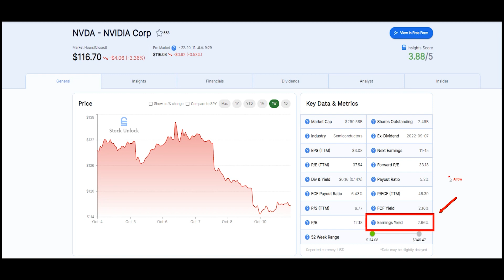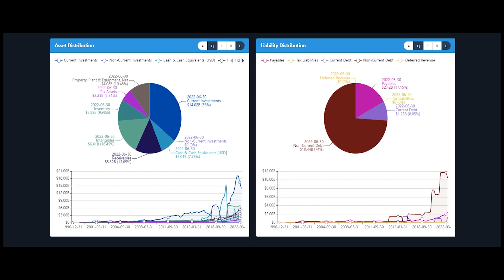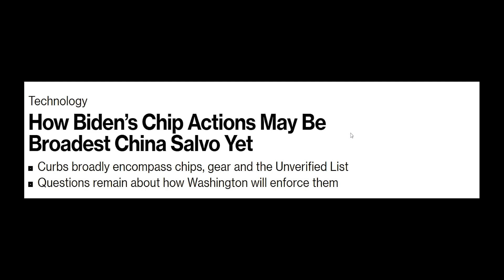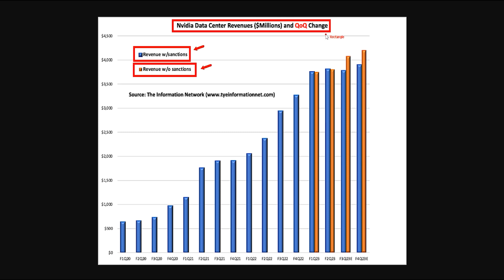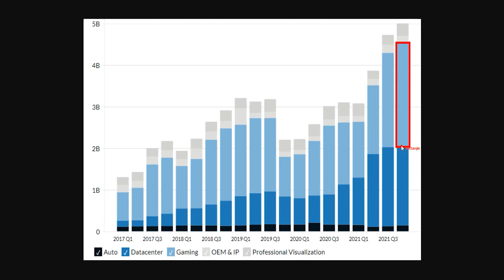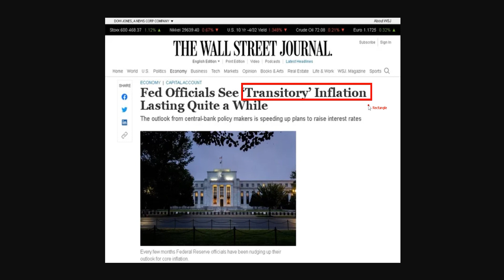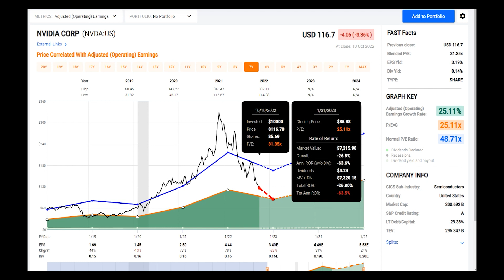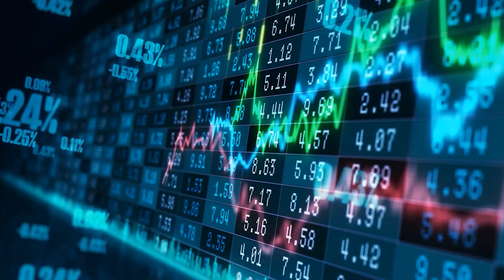엔비디아 누구도 예상하지 못한 호재! 실적이 바뀔수 있다!